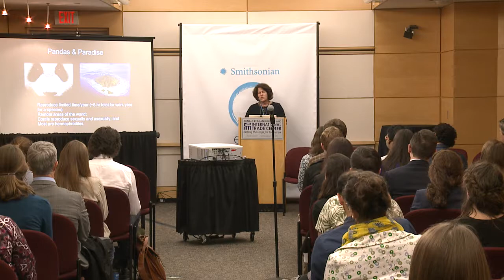Mary Hagedorn - Earth Optimism Summit 2017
Session: Science at the Edge

Smithsonian Institution